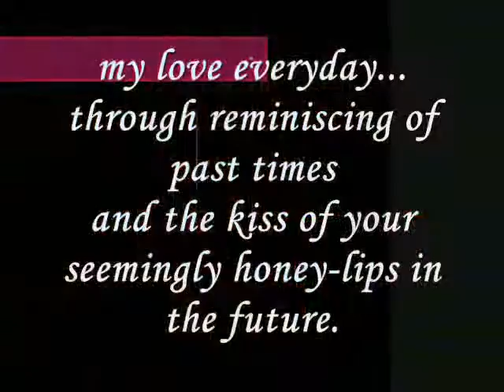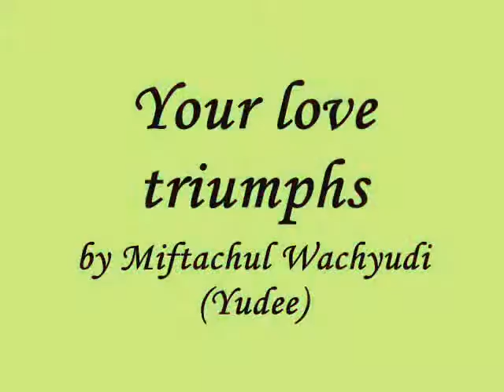miftachul wachyudi (yudee) - your love triumphs- Miftachul Wachyudi (Yudee)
do.
do so
Money is an excellent servant, but the host
very bad.